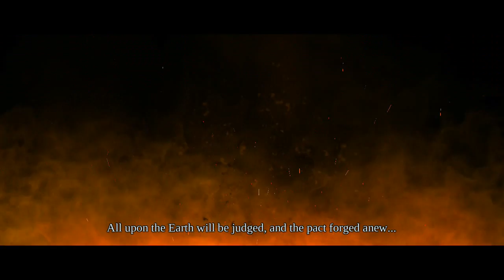Sionth Plays Darksiders Part 1b - A Chance at Redemption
Second part of the first episode of my Let's play of Darksiders. It's a blatant clone, but it's a fun one.